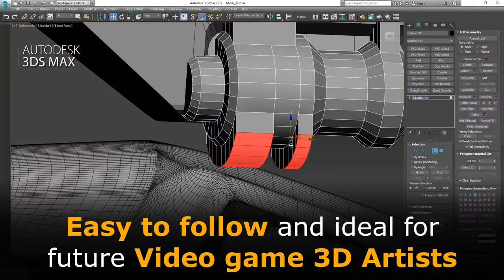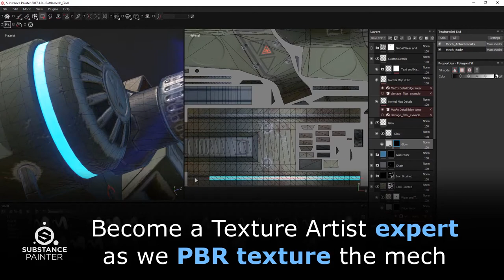Mech Tutorial - 3Ds Max 2017 and Substance Painter - Tim Bergholz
Learn 3D and create a battle mech along the way!

Includes:

16 HD Video Files Final high-poly and low-poly mech model files Essential reference images

Duration: 14hrs 40min video MP4 format with full audio commentary in English

Description:

Do you think about a career in the video game industry as a 3D Artist and happen to like Battle Mechs? Then this tutorial might be perfect for you. Follow along as this comprehensive nearly 15 hour long course as we model, unwrap, bake and texture a battle mech to current video game standards. Every step is documented without fast forwarding. At the end of the free part you have the option to learn even more with the extended edition in which we go over 10 more triple A quality PBR textures.

3Ds Max - Modeling

The modeling part covers the scene setup followed by the low and high-poly modeling in which we make use of advanced actions, modifiers and tools to help us create the battle mech. After the modeling process we will jump straight into the UVW Editor and focus on the importance of an optimized UV-Layout to get the maximum out of our later texture.

In the Substance Painter part we will then bake our normal map as well as other important support maps. Right after that you will learn how to make an ultra realistic texture for our mech. Learn how to create our base layer materials and how to use procedural textures, masks and generators to form up the wear and tear on our mech resulting in a photo realistic appearance. You will also get to know the latest tools that Substance Painter currently has to offer. Add additional normal map with curvature and AO information and learn how to add text as well as creating an almost infinite amount of different looks and styles by switching out our base layers.

It is recommended to follow the course with the same software we use throughout the tutorial:

3Ds Max 2017 (can be 2016 and 2015 too) and Substance Painter 2 or the latest 2017 installment of Substance Painter.

This tutorial is aimed at beginners as well as intermediate. I try to avoid heavy use of shortcuts as much as I can during the lesson so that you can see which actions I use.

What do I get from this course?

15 hours of fully documented and commented HD video content. Game industry ready knowledge in modeling, unwrapping and texturing. Essential reference images. Final high-poly and low-poly mech for those that just want to follow the texturing part.

Instructor Biography

Hi! I'm Tim - Senior Weapons Artist at Digital Extremes where I proudly contribute to their latest game: Keystone.

I started my 3D Artist career at Crytek before working at Ubisoft Toronto for five years. I worked on titles such as Far Cry 4, Splinter Cell Blacklist and the Crysis series as well as other non disclosed titles. In my spare time I enjoy creating tutorials in which I share all my tips and tricks which I gathered over the years. Let me help you avoiding mistakes and equipping you with powerful techniques and knowledge in game ready 3D art creation. See you in the tutorial! Cheers, Tim